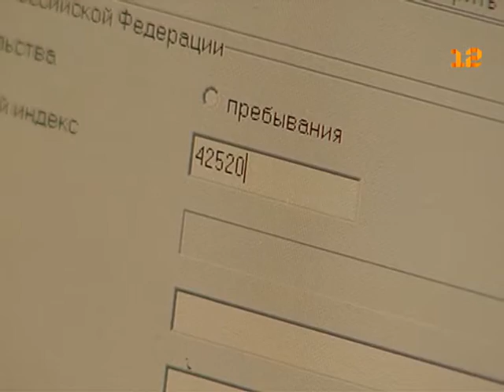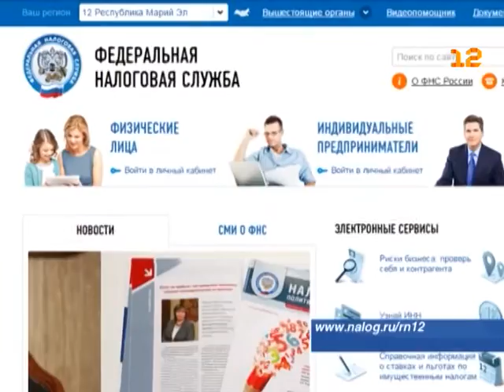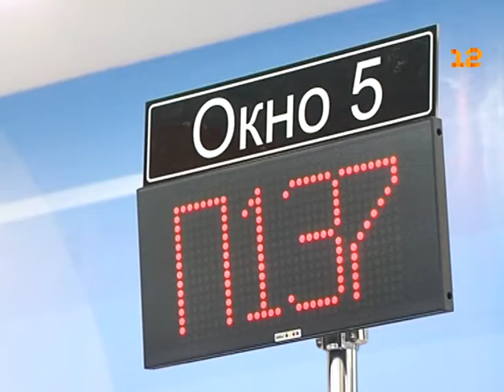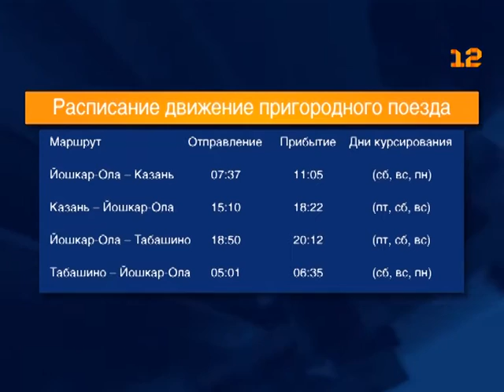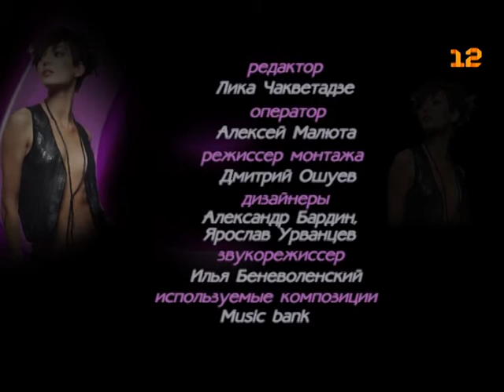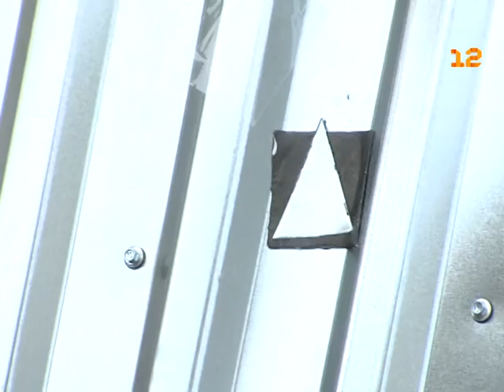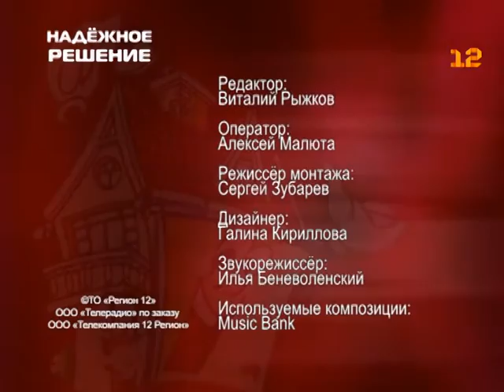Выпуск новостей от 15 апреля 2016г.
1. Начало акции «Земля марийская - наш чистый дом» в Йошкар-Оле.
2. Ремонт дорог в Йошкар-Оле.
3. Дни открытых дверей в налоговых службах Марий Эл.
4. Возобновление железнодорожного пригородного сообщения в Марий Эл.
5. Анонс Тотального диктанта в Марий Эл.
6. Второй день работы Всемарийского съезда.
7. Анонс театрального фестиваля «Летние сезоны» в Марий Эл.
8. Анонс «Марий Эл ТВ».
9. Рубрика «Галерея стиля».
10. Рубрика «Надежное решение».